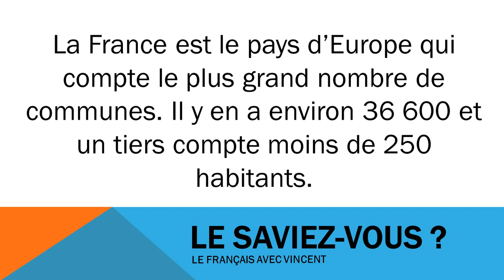تعلم اللغة الفرنسية # Civilisation # 36600 communes françaises